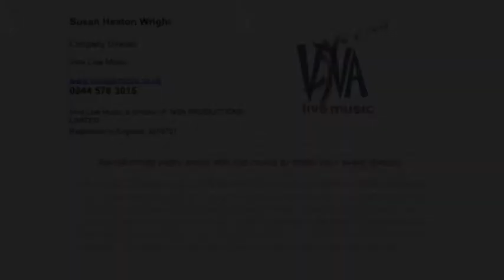4th July Viva Live Music at Hanbury Manor 2.m4v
Viva Live Music provides entertainment for 4th July Celebrations at Hanbury Manor